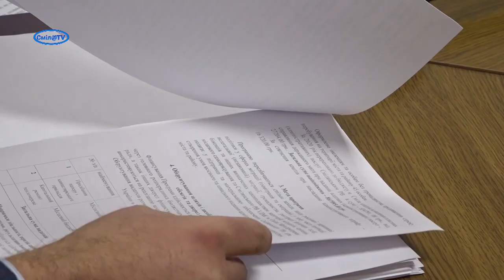Автобус №3 знову почне ходити